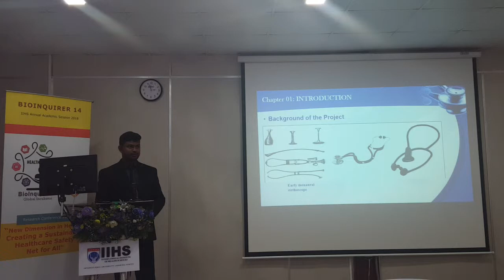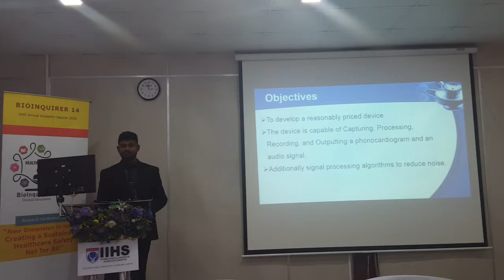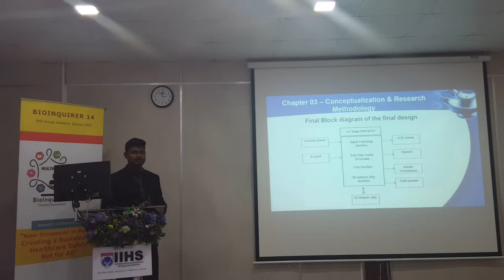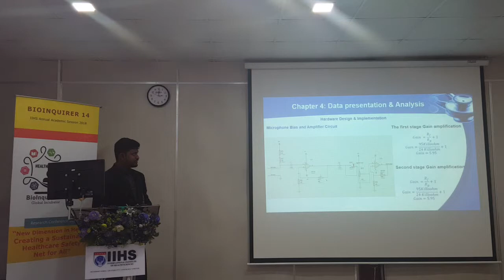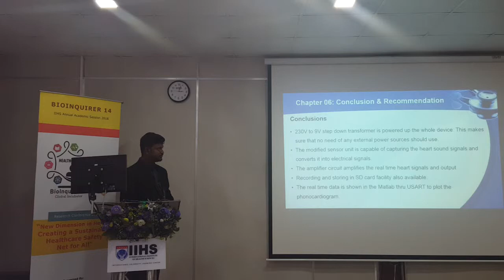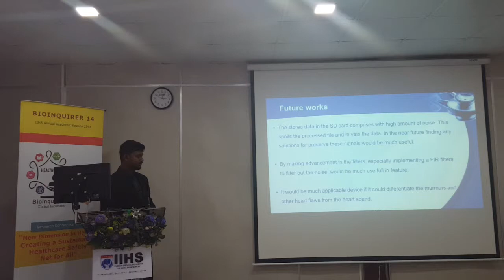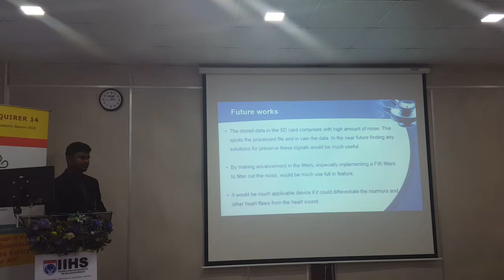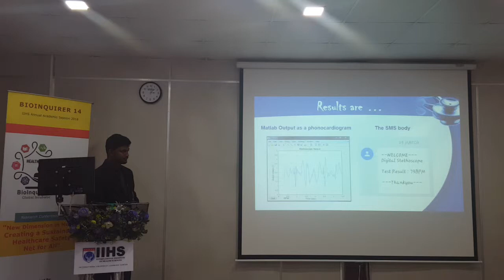"Design of a Wireless Digital Stethoscope" Presentation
The Stethoscope is an aural medical tool which is used to auscultate human body sounds, as one of the most key diagnostic tools in a doctor’s repertoire, and relatively low-tech by today’s standards. The objective was to develop a reasonably priced device that is proficient of capturing, processing, recording, and outputting phonocardiogram and audio signal. Volume control, noise filtering, digital storage, and visualization analysis abilities along with Global System for Mobile (GSM) facilitated wireless technology.